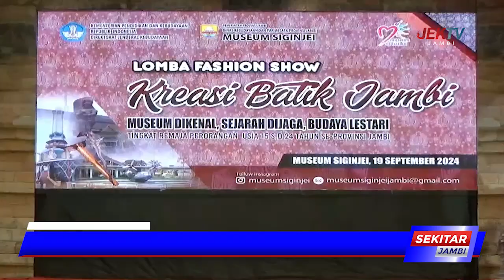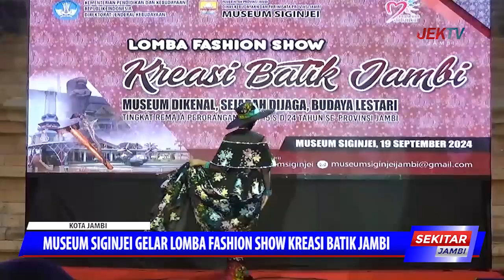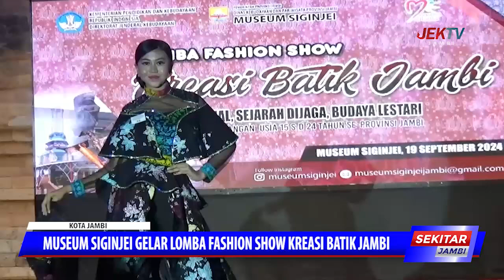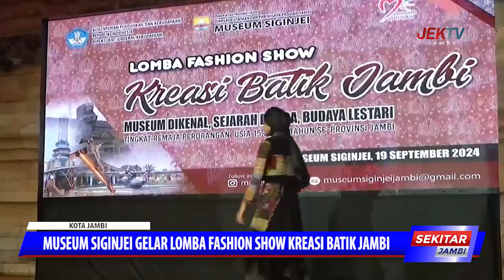MUSEUM SIGINJEI GELAR LOMBA FASHION SHOW KREASI BATIK JAMBI